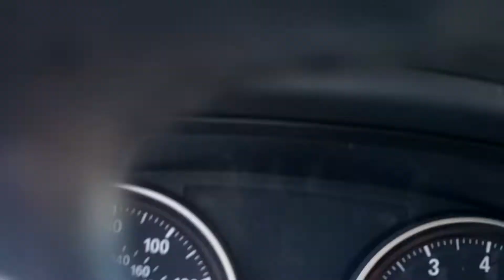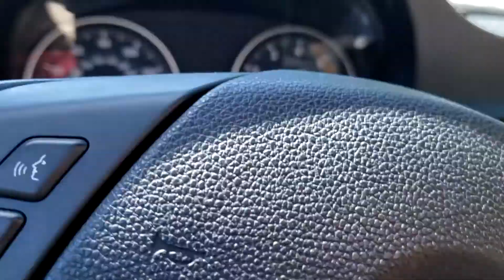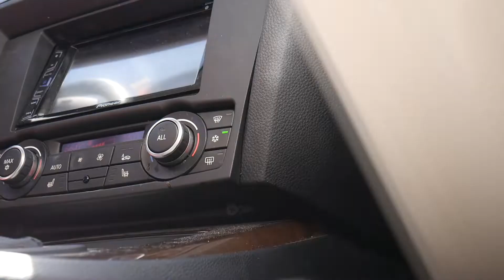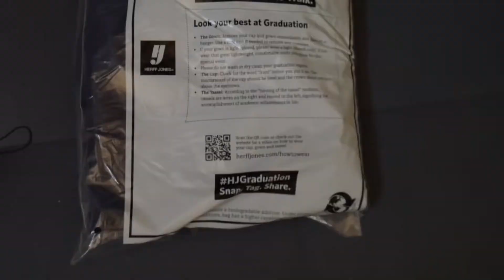How US 2020 H.S. Seniors Get Their Caps & Gowns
What is up! Thank you for tuning in my Cap and Gown Vlog. I believe this video will be so historic because of how unique Class of 2020 gets their caps and gowns through a Dri-Thru style at their school. I was highly happy to see my School Principal to hand me my Cap and Gown. Even though don't know how we'll celebrate my graduation, at least there are people out there who cares and recognize my academic level up! Let me know if this vlog is different then the ones in the past. I haven't done a multi-clip style vlog in a very long time.
Also after I picked up my cap and gown, I went to eat at Chik Fil A. Even though Chipotle was the original choice, I didn't want to wait for a busy line because of Cinco De Mayo. That's why I went to somewhere quicker, like Chik Fil' A cause it was also close to my school. That moment of leaving the house, I felt so free. I felt like an East German going to West Germany back in those days. Hahaha. Always remember to thank an essential worker! They are very brave people who we got to be appreciative for.